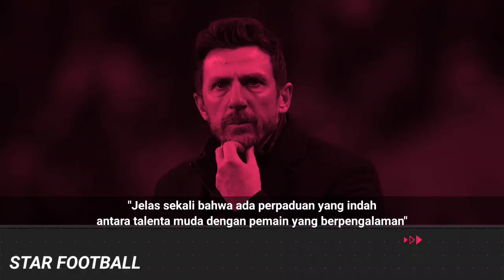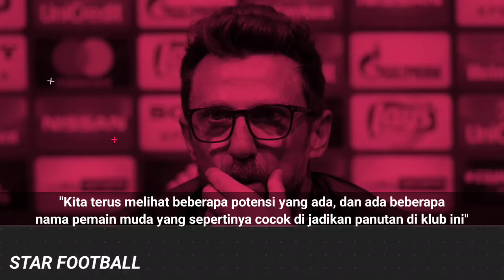Lebih Cocok Jadi Captain ! Pelatih Baru Venezia Langsung Kepincut Dengan Kepemimpinan Jay